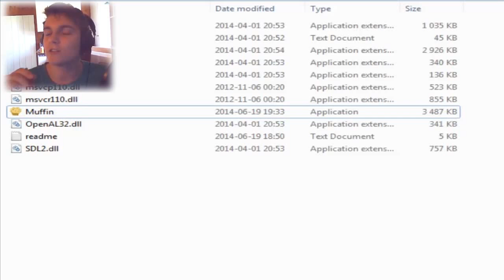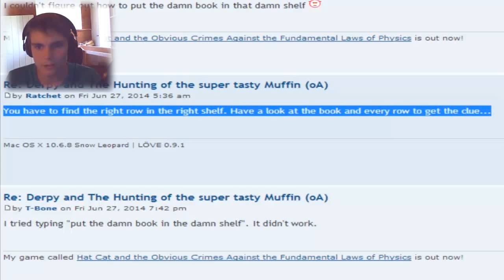F*CKING BOOK! │ Part 1 ◄ Derpy & The Hunting of the Super Tasty Muffin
Devon Exceon is strolling around Ponyville, touching soft water drops, when suddenly he is given a task. A task, that may present itself as being the most challenging mission of his life. I am of course referring to the impossible assignment of putting a book into a bookshelf.

Game Description:
"You play Derpy and find a mysterious recipe for THE SUPER TASTY MUFFIN (OF AWESOMENESS). Now it's your turn to help Derpy to find all the ingredients. Besides the main plot there's a lot of crazy stuff you can do. You can discover easter eggs, try to find Spike or go for trophy hunting!"
-Creator

Simon's Notes:
Recorded a session of this about the length of 1 and ½ hours. Splitting it up into parts, I'll have videos for you for about a month! This glads me as it leaves me time to focus on other projects, and school assignments! :)
So don't leave tips on this part and then be disappointed when I ignore them in the next one. It is because it is pre-recorded.

In other news, that pesky strike I have has turned out to be more bothersome than I initially thought. Not only does it stop custom thumbnails, you also can't monetize any videos while you have a strike. So I guess that YouTube will remain just a hobby for two more months. :s
On the topic of the reading, I'll have a short update video for you tomorrow. :)